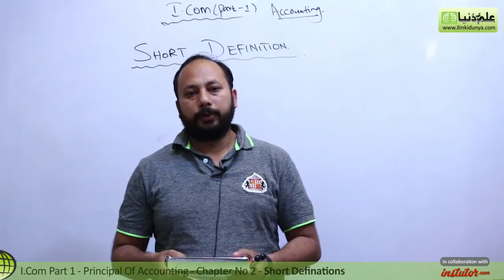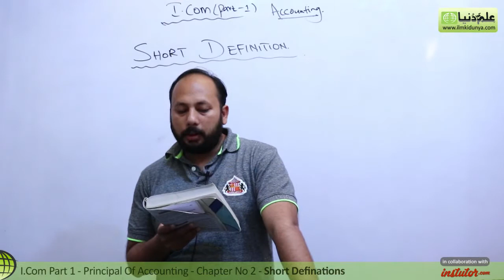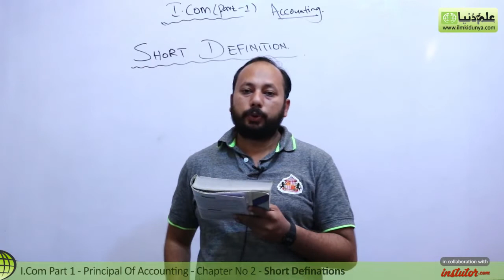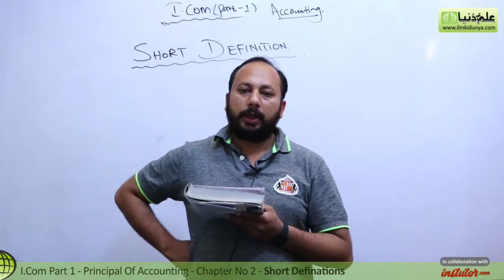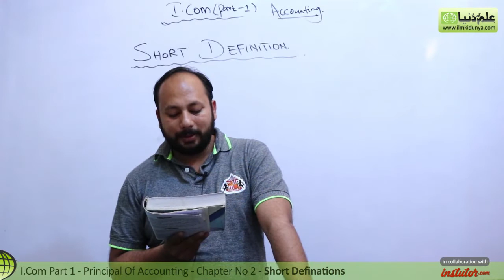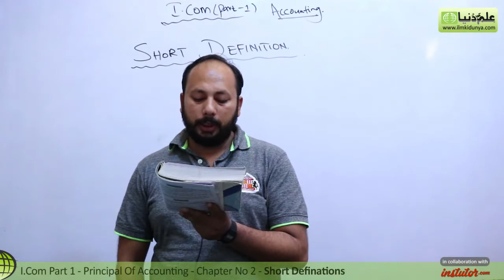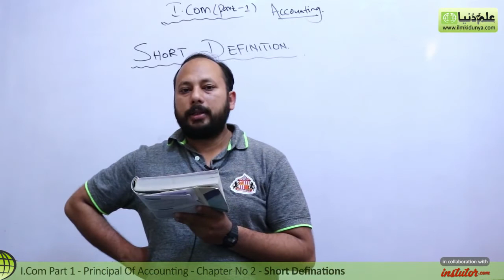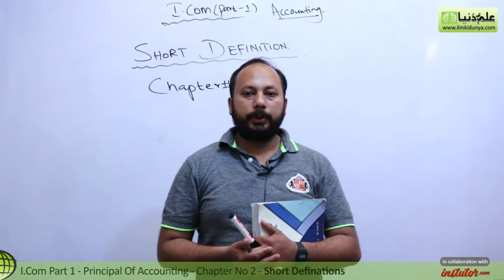I.Com Part 1 Accounting, ch 2 - Short Definition Accounting Equation - Inter Part 1 Accounting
In this online lecture, Sir Syed Yasir Nisar explains Principles of Accounting Chapter 2 Accounting Equation.The topic being discussed is Topic Short Defination Chapter no 2.